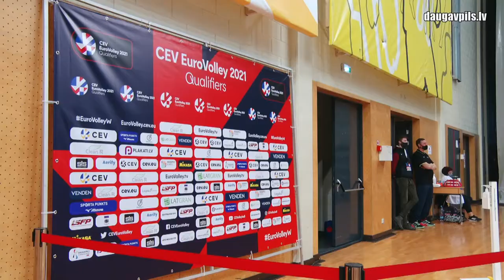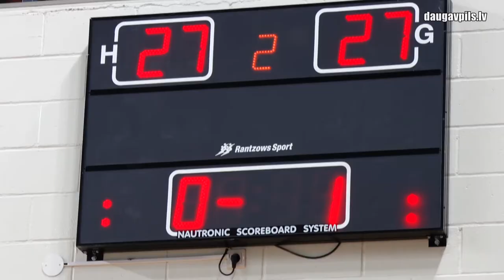DOC notika Eiropas sieviešu volejbola čempionāta kvalifikācijas spēles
No 6. līdz 8. maijam Daugavpils Olimpiskajā centrā norisinājās Eiropas sieviešu volejbola čempionāta (F grupa) pirmās kvalifikācijas kārtas spēles, kurās piedalījās Latvijas, Bosnijas un Hercegovinas, Slovēnijas un Čehijas izlases. Mūsu volejbolistes nodemonstrēja spītīgu cīņu, taču zaudēja pārējām komandām. Tomēr, iespēja iekļūt finālturnīrā joprojām saglabājas - šīs nedēļas beigās Latvijas sportistes uzstāsies Bosnijā un Hercegovinā.